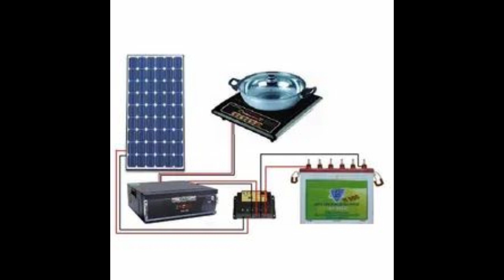இனி கேஸ் விலை பற்றி கவலை வேண்டாம் வந்தாச்சு புது சோலார் அடுப்பு | solar stove | indianoilcorporation